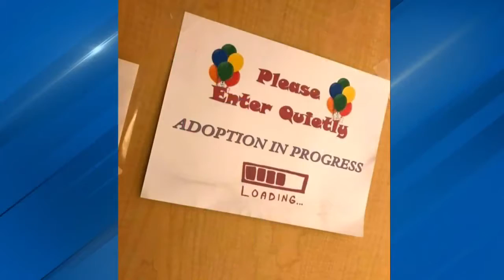WEDNESDAY'S CHILD SUCCESS STORY * SKYLER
Reed Cowan is an Edward R. Murrow, Emmy and GLAAD award winning journalist, filmmaker and author.